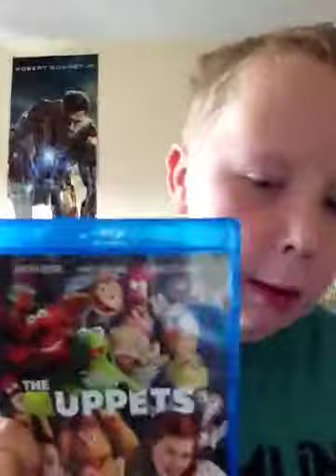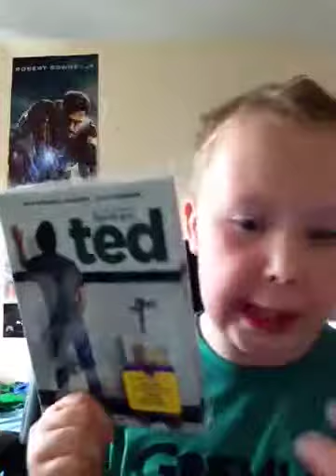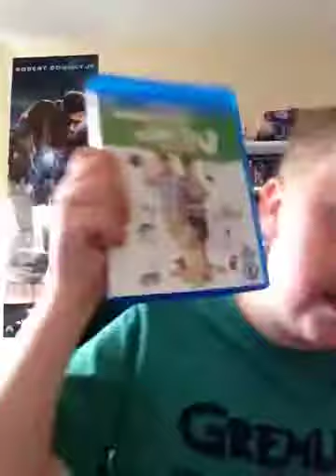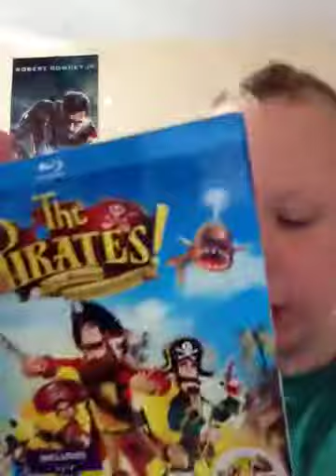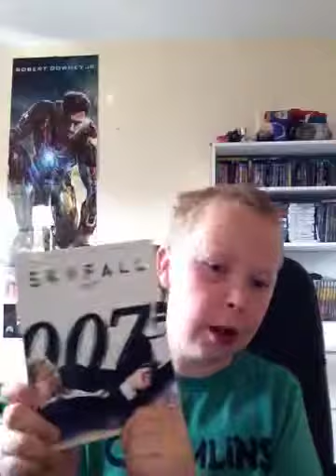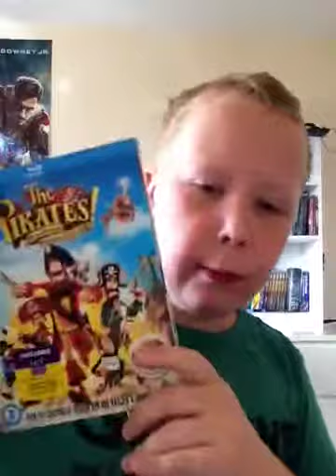Top 5 movies of 2012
My list